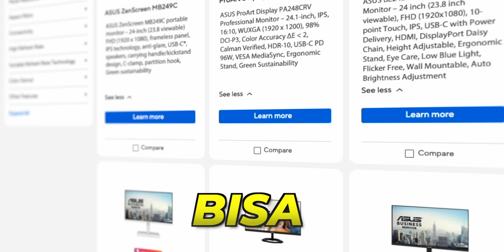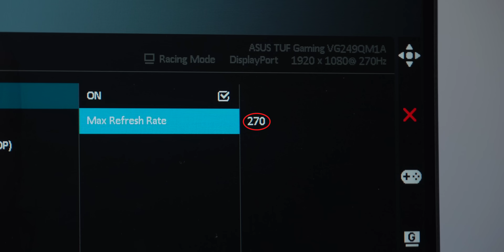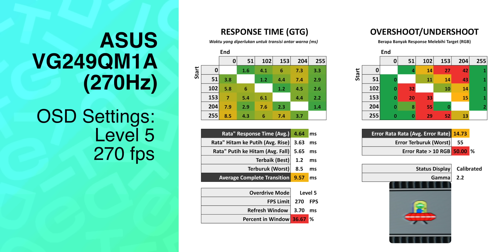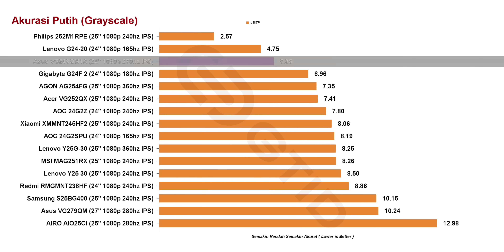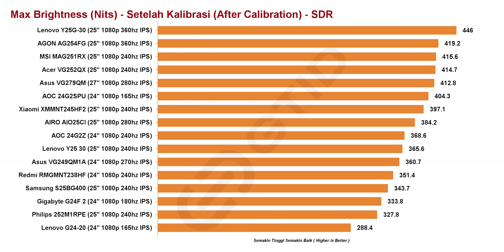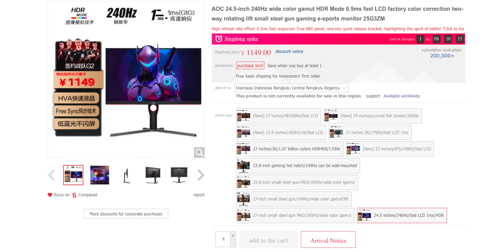Akhirnya ‼️ Asus VG249QM1A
Yang Mau Support Channel Ini, Bisa Belanja Pake Link Dibawah